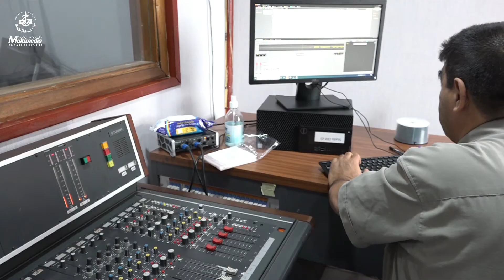سعد طرافي منسق الإذاعة الجزائرية لعملية تس